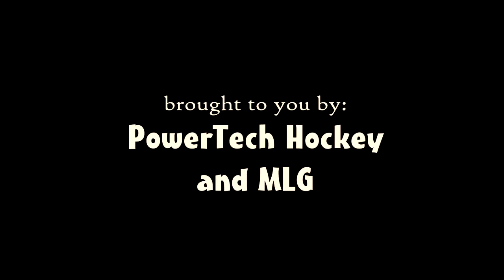PowerTech Hockey Mental Toughness Workshop